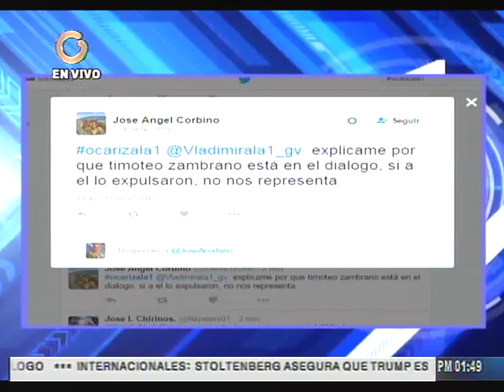Ocariz: El compromiso que tenemos en el diálogo es por el país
El alcalde admitió que no cree en el  Gobierno, pero está en la mesa en busca de resultados.